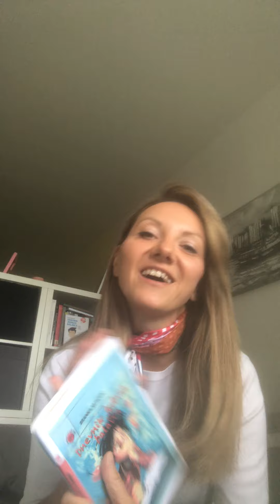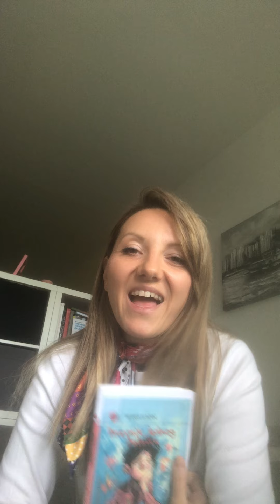Branka Klisović - Dnevnik jednog balavca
Broj stranica 100
Uvez Tvrdi

Branka Klisović sa svojim romanom ”Dnevnik jednog balavca” dobitnik je nagrade Zvonko za 2018. godinu. Taj je naslov razveselio članove žirija ne samo svojom uvjerljivošću, stilskom dorađenošću i duhovitim situacijama u kojima se možemo prepoznati, nego i stoga što smo ponovno našli odličan rukopis nepoznate autorice koji ćemo sa zadovoljstvom dodati u izlog naših tiskanih naslova. Priča je to o jednom trinaestogodišnjaku ispričana u prvom licu jezikom koji će protagonistovi vršnjaci instantno prepoznati kao njima razumljiv na svim razinama – i na planu izražavanja i na planu fabulativne dinamike koja se tim jezikom postiže.

Autorica je uspjela od početne ideje – prisilno pisanje dnevnika –  do kraja događaja koje pratimo, što se podudara s jednom školskom godinom,  održati neposrednost i nepretencioznost te se suzdržati od dociranja u situacijama kad je odraslom promatraču teško odoljeti da ne prosuđuje.

Ako se ikoji roditelj ili netko drugi pitao što se događa u umu jednog tinejdžera, ova bi mu knjiga mogla dati zapanjujući i zabavan odgovor na to pitanje. Ne samo da ćete moći zaviriti u život jednog naraštaja, današnjih  mladih, nego ćete na kraju morati priznati da brige koje ih tište, doduše,  imaju drukčiju kulturološku kulisu, načičkanu mnogim tehnološkim novotarijama, ali u dubinama svi još i danas dijele iste strahove kao i mnoge generacije prije – hoće li nam simpatija biti uzvraćena i kako zadovoljiti odrasle koji nikako, i nikad nisu, razumjeli svoju djecu jer su prebrzo zaboravili što ih je mučilo kad im je bilo trinaest.